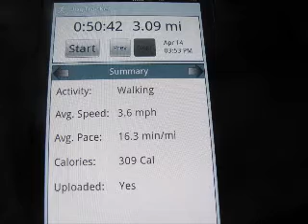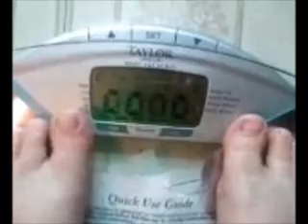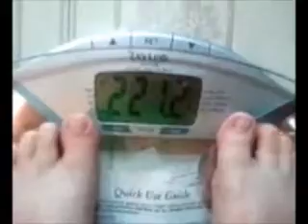April 15 Day 25 &26 Recap and Weigh In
Today was a recap of the weekend and how it went.  Also did weigh in yesterday!  Down a  total of 22.6 pounds!!!  A step closer to my goal!